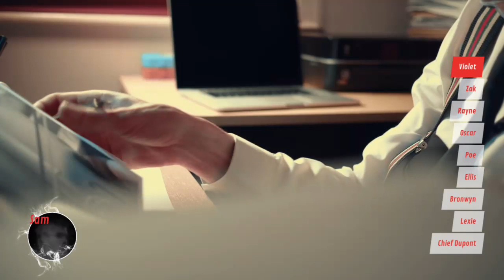Changeling Private Eye! The Shape shifting Detective #2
This stream was broadcast on 7/18/19
The finale of the first playthrough of this game, hopefully there will be more to play around with in the future.